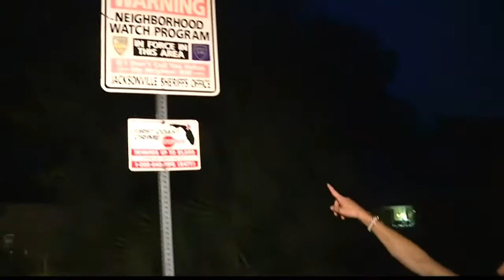Neighbors react to deadly shooting that injured 2 JSO officers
Neighbors on the West Side were shocked to learn a fatal shooting occurred just down the street. Two JSO officers are recovering after the deadly shooting that started as a suicide call.